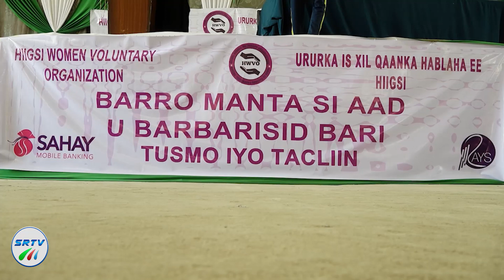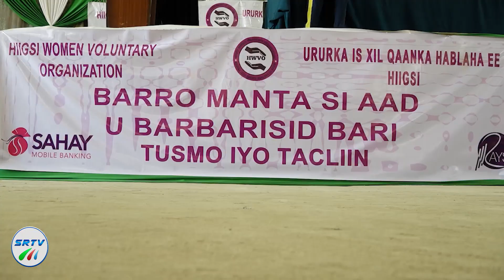BARNAAMIJKA DHALINYARADA 20 07 2013